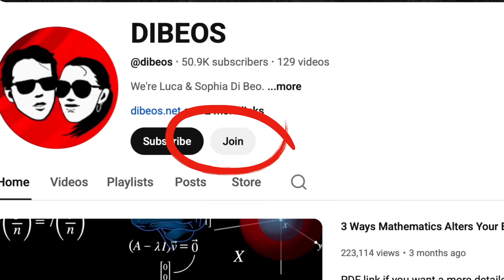How Mathematics Ruined Other Subjects (For Me)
The general public has literally no idea what pure mathematics is. I mean zero. And in my opinion, that’s a problem, because not only does pure mathematics itself end up being super misunderstood and unappreciated, but the people who study it are looked at as weird, when they’re actually some of the most intelligent people out there.

Our goal is to be the #1 math channel in the world. Please, give us your feedback, and help us achieve this ambitious dream.

Some great books for learning math or physics